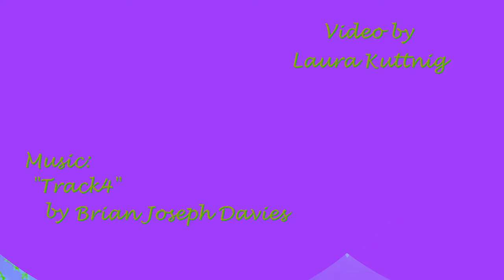Elevator Ride through the 3-Sphere - Nr. 7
We travel upwards through a 3-sphere and see balls at positions of integer hyperspherical coordinates.

We start at a pole and rise closely along the pole-hypermeridian, crossing the other pole to return to the start.